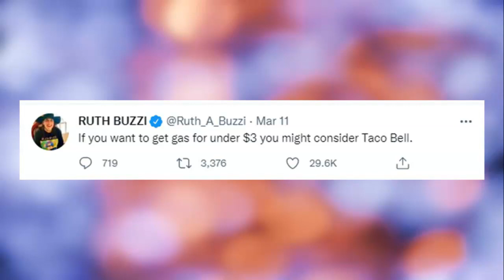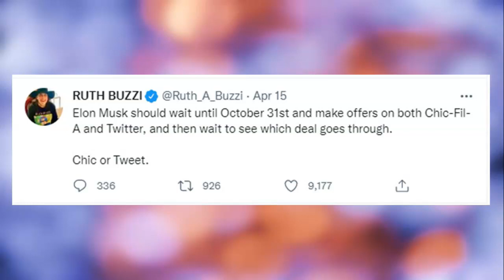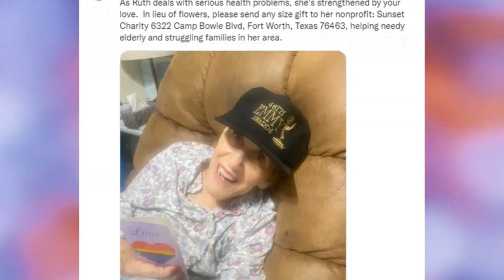Critical Heath Update on Ruth Buzzi!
Classic TV funny lady Ruth Buzzi has been trending on various social media platforms lately.  Here's the REAL REASON why.

LIVE STREAM CONTEST RULES:
2. Not every live stream will have a contest.  Some will.  Some won't.
3. Everyone can participate.  Other than being on hand to enter the drawing, nothing else is required.
4. Everyone has the same chance of winning.